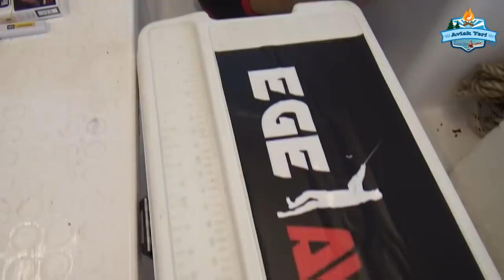Çupra Avlamak Gibisi Yok.!! Mera Yeni, Balık Bol!!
Depresyondan çıkmanın en iyi yolunun balık avı olduğunu anlamamızla birlikte soluğu Zeytinelinde aldık arkadaşlar. Zaten ne zamandır o bölgede balık varmı yokmu diye mesajlar geliyordu. Videoda da göreceğiniz üzere balık bol ama ekimde daha güzel olacak... Ayrıntılar videoda. Acımızı paylaştığınız içinde ayrıca çok teşekkürler...

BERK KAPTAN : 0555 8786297